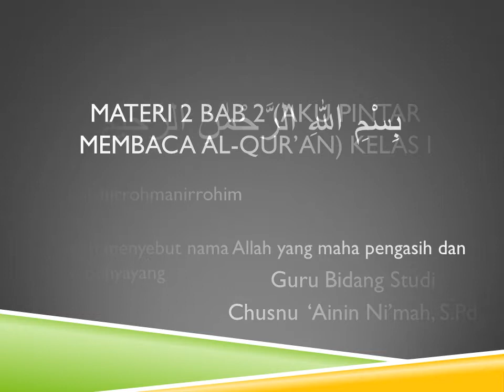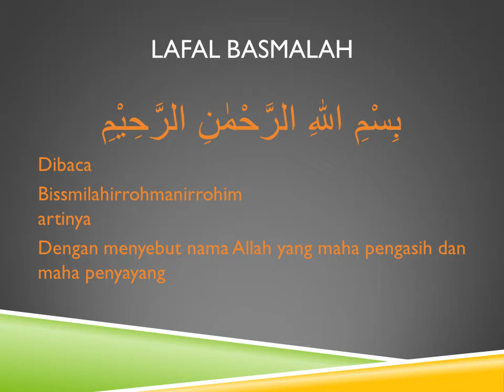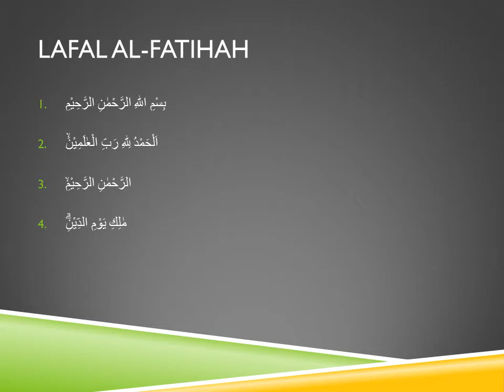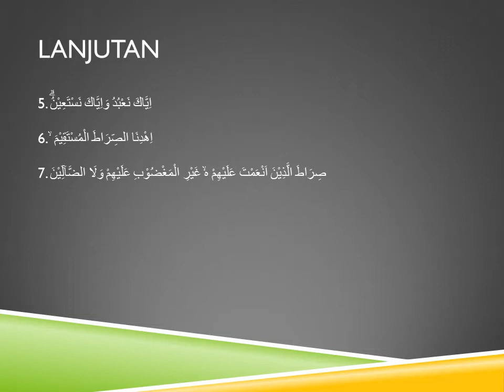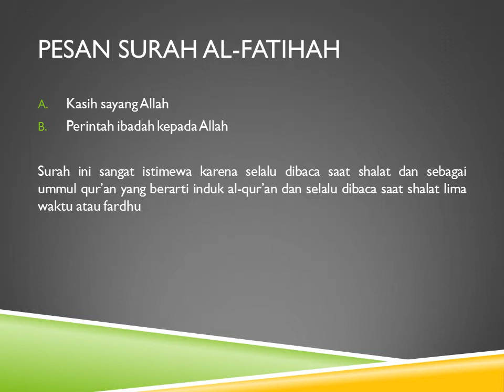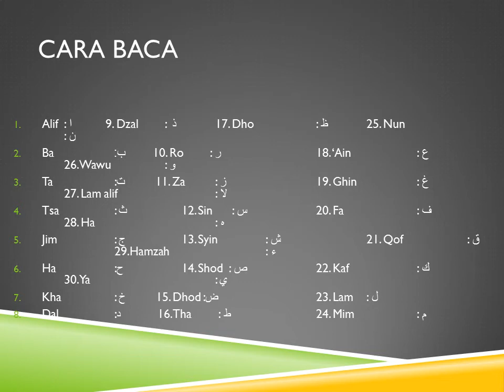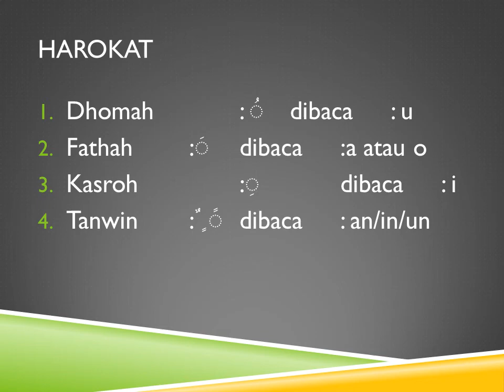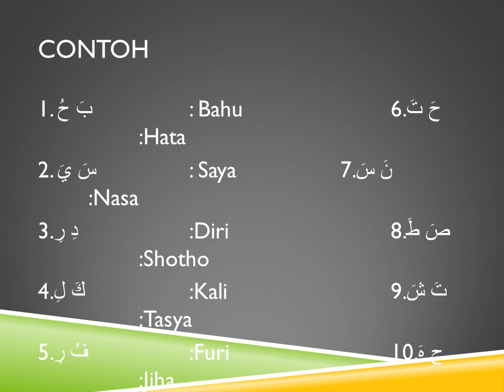MATERI BAB 2 AKU PINTAR MEMBACA AL QUR’ANKELAS 1